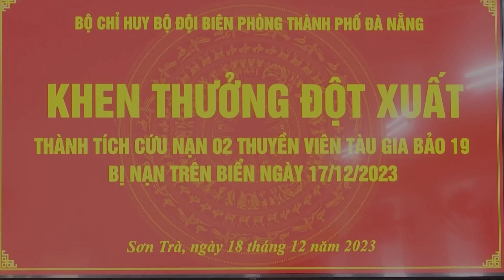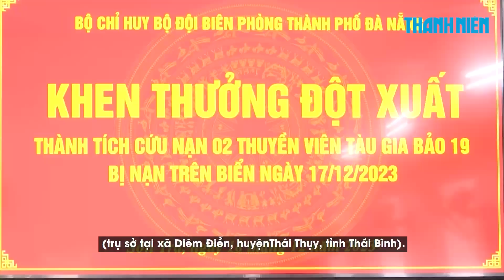Thưởng nóng thuyền trưởng và tàu cá cứu sống 2 thuyền viên trôi dạt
Ông Trần Thanh Quang (ngụ xã Phước Tĩnh, huyện Long Điền, tỉnh Bà Rịa-Vũng Tàu) đã cứu vớt được 2 thuyền viên tàu Gia Bảo 19 trôi dạt trên biển sau tai nạn chìm tàu.

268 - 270 Nguyễn Đình Chiểu, Phường Võ Thị Sáu, Q.3, TP HCM